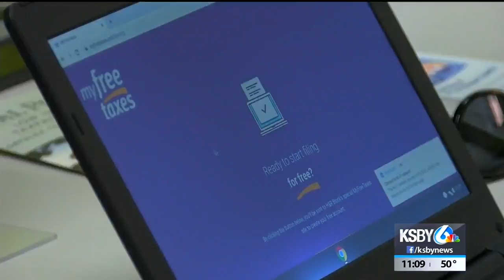Work on Highway 41 in Atascadero to cause lane, shoulder closures this week